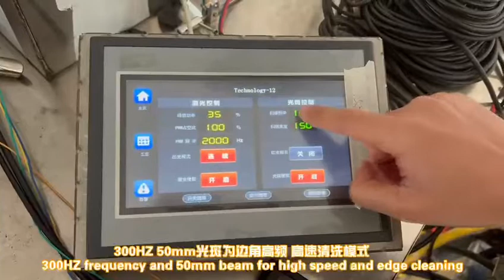Au3tech laser cleaning head show, maximum scanning width 150mm